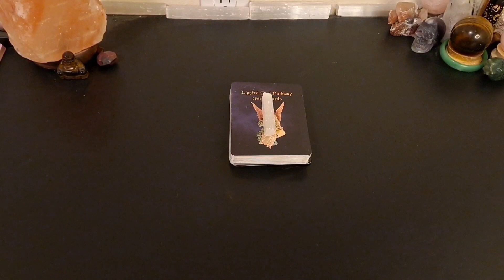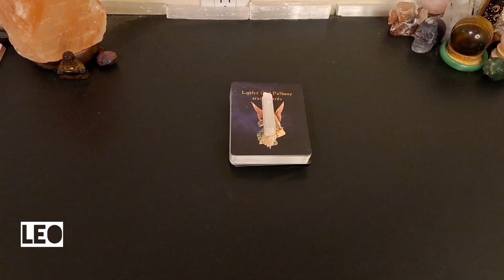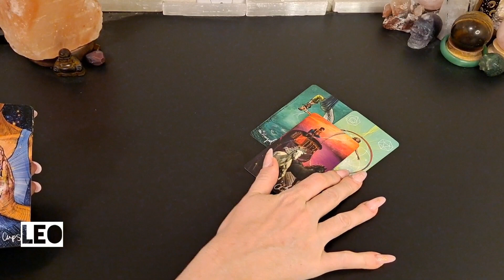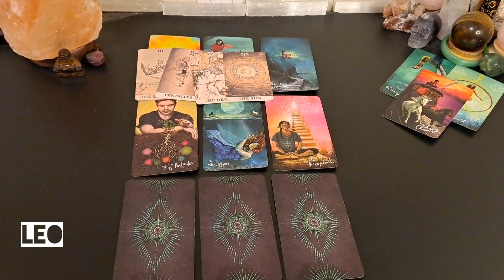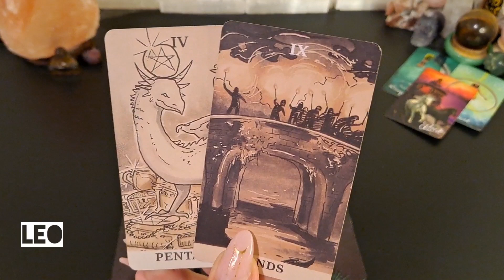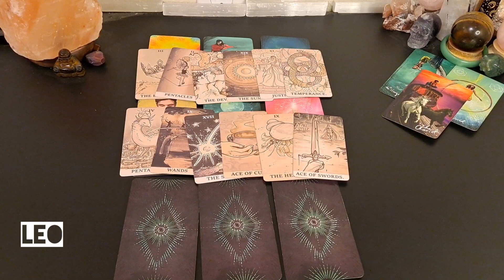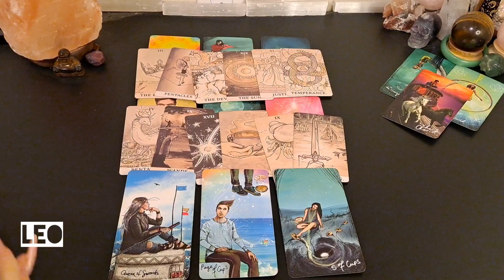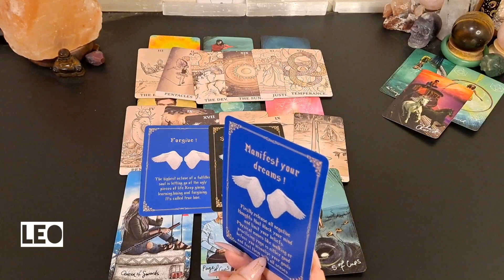♌️ Leo | Finally taking the leap